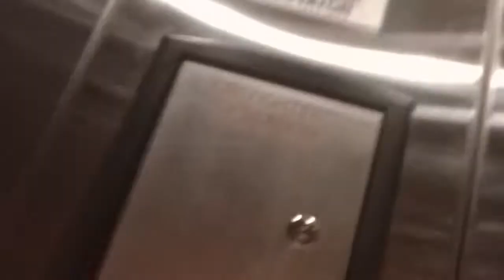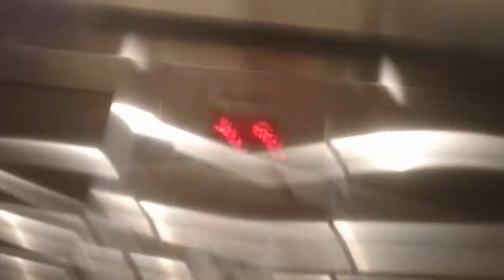ThyssenKrupp Synergy Hydraullic Elevators At The Hilton Garden Inn, Cary NC